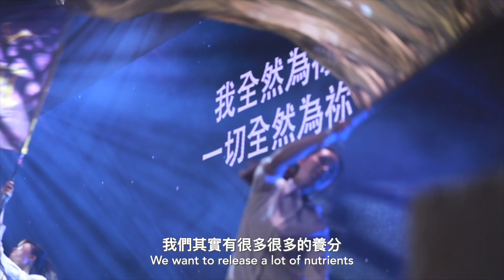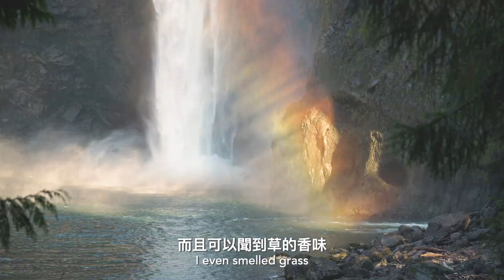全新「新酒湧流崇拜」釋放新酒氣息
新酒湧流，崇拜湧出新鮮水流！

由9月7日開始，611將推出全新「新酒湧流」崇拜，每季有不同主題，讓聖靈帶動新鮮氣息！

時間：週六5pm
地點：611靈糧堂 施恩座
地址：荃灣荃貴街2-18號 富麗花園A商場2字樓

四季主題：
9-12月 進入禱告（9月）、進入生命樹（10-12月）
1-3月 婚姻與家庭
4-6月 進入聖靈
7-9月 進入愛與信任